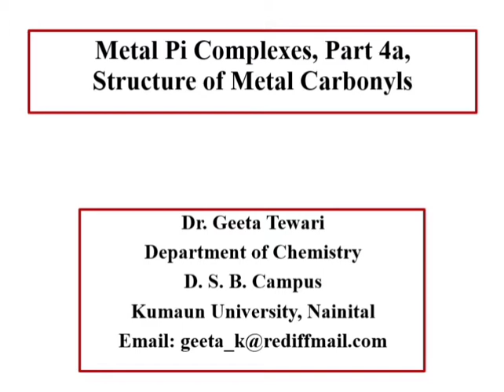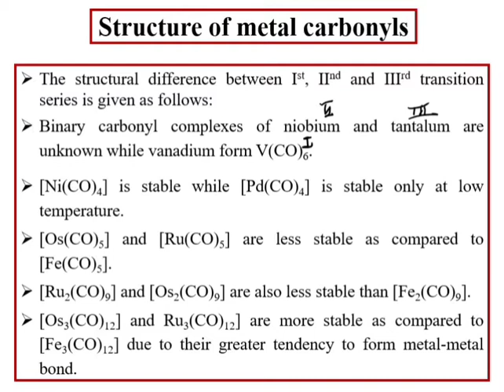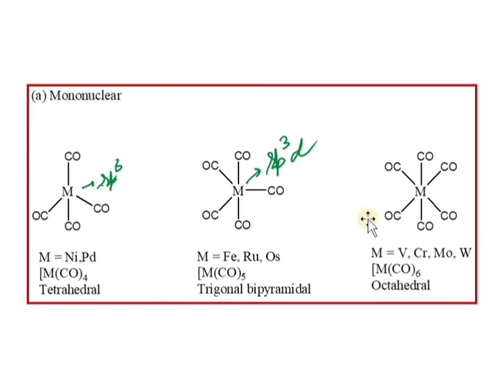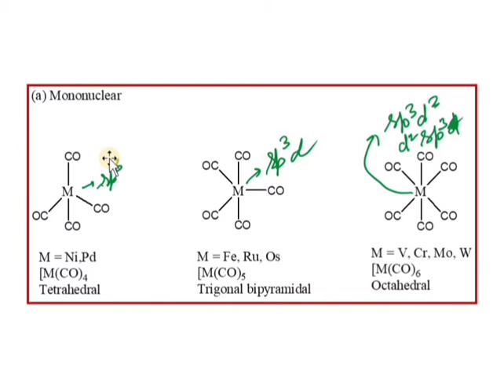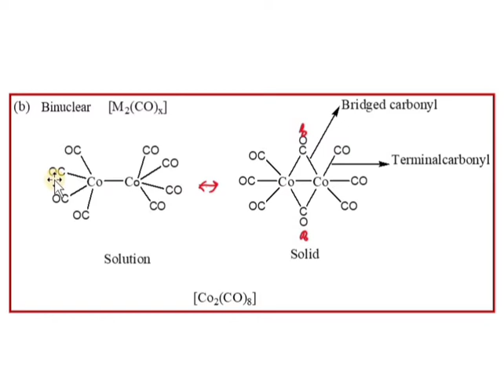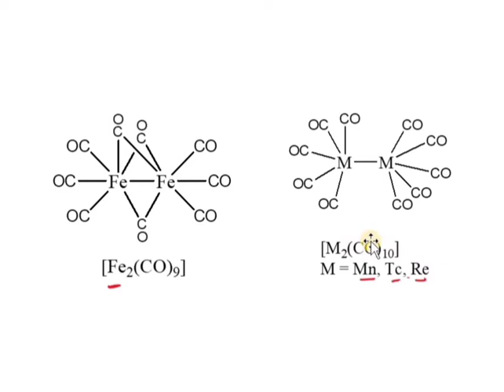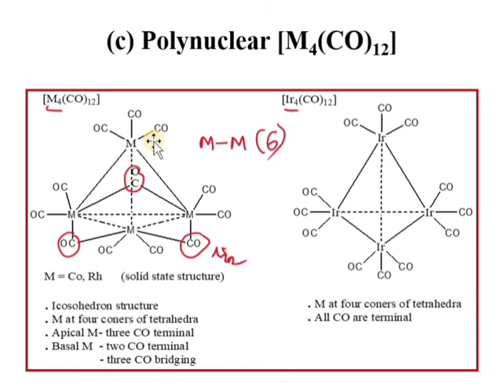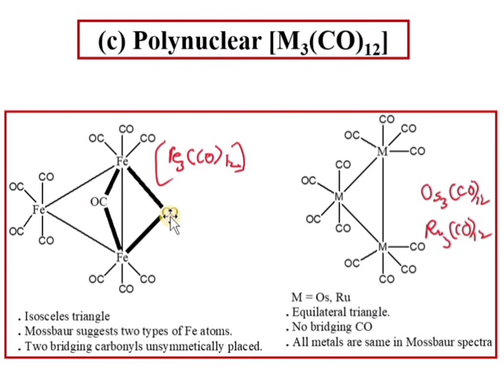Metal Pi Complexes, Part 4a, Structure of Metal Carbonyls,Comparison of transition metal carbonyls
This video lecture will be helpful for studying the comparison in the structure of first, second and third series metal Carbonyls, mononuclear, dinuclear and polynuclear Carbonyls.